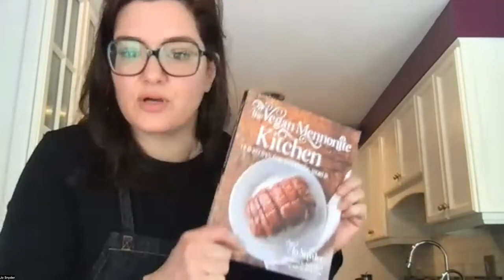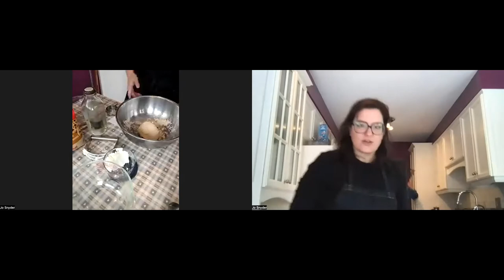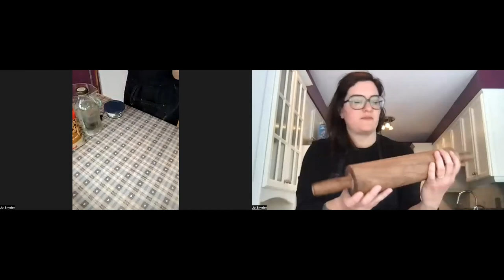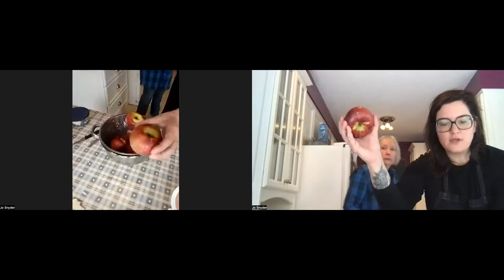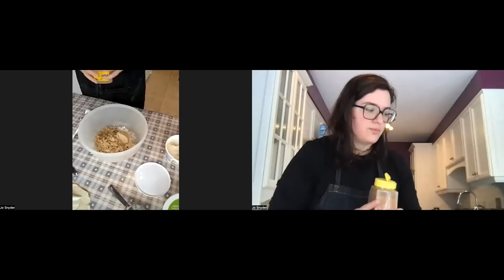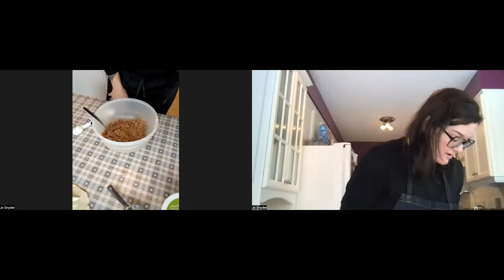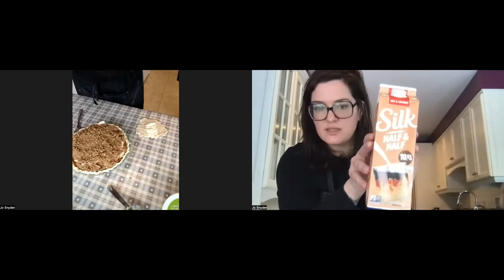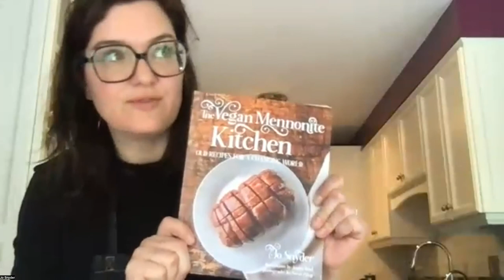🍎 🥧 Nov. 19th Dutch Apple Mennonite Pie with Jo Snyder and Mom Peggy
Hands down my favourite pie. It’s sweet and creamy. When I was a kid I worked at the St. Jacobs Farmers’ Market stall for the Stone Crock Bakery and we used to make giant trays of these and cut them into big squares. Every Saturday morning I would waffle between a tea ball sprinkled with cinnamon sugar, a warm veggie cheese bun, and one of these delicious squares. The Dutch apple square almost always won. Here is the original, but plant-based, pie version. Makes one 9-inch diameter pie.